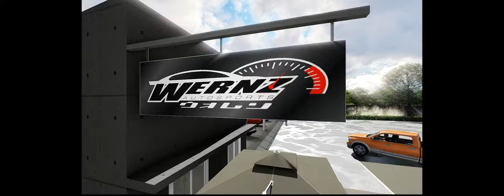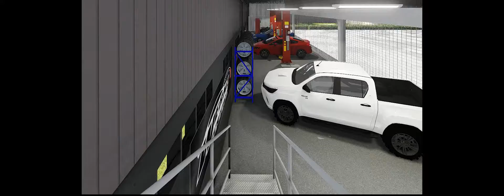Auto Sports Shop